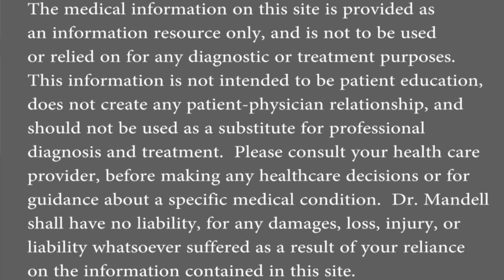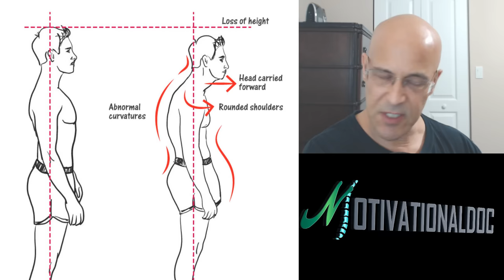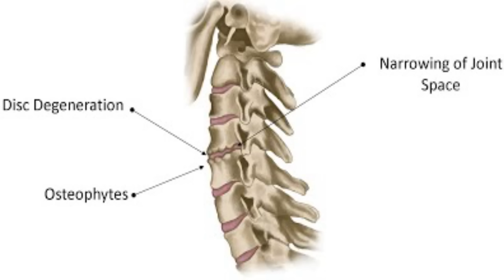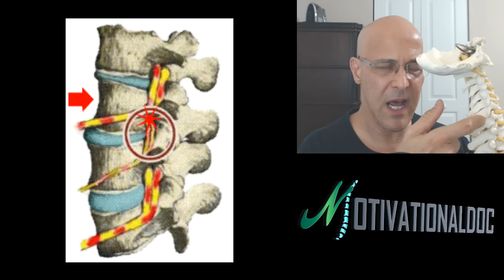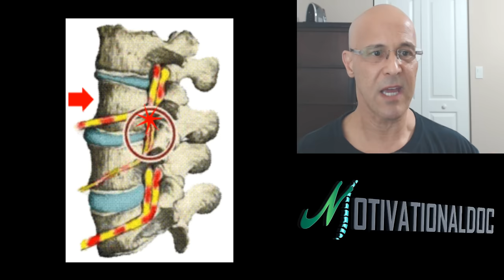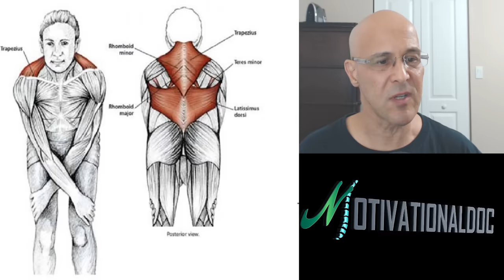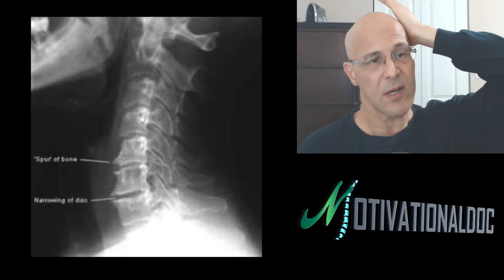Cervical Spondylosis (DJD) Exercises You Should Never Do (Correct Exercises) - Dr. Alan Mandell, DC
Most people here on the internet are teaching the wrong stretches and exercises for cervical spondylosis.  This condition can very easily become inflamed and irritated causing chronic longstanding pain.  I will explain how you can help conquer your chronic suffering with the proper protocol and exercises.